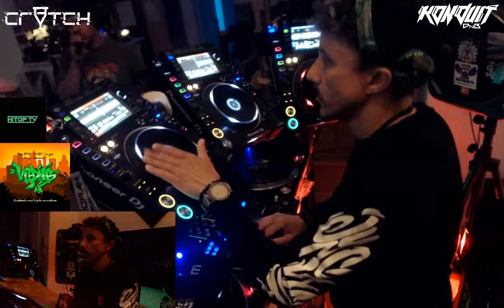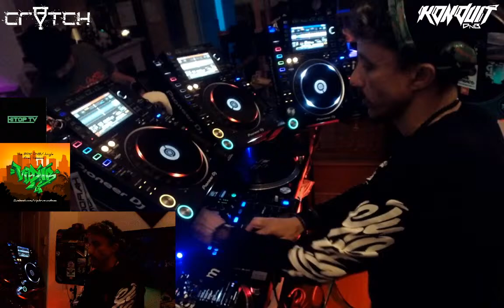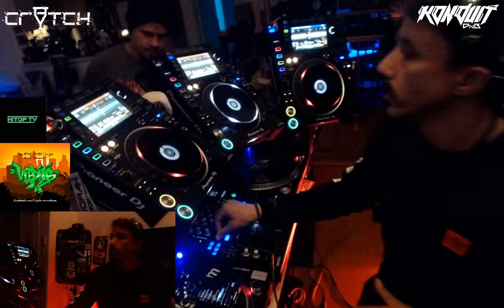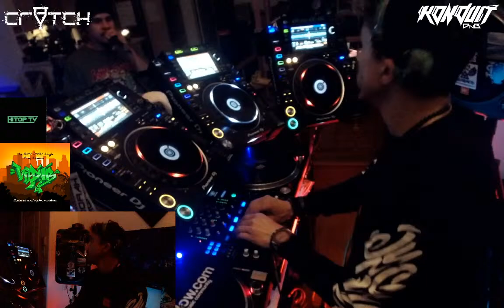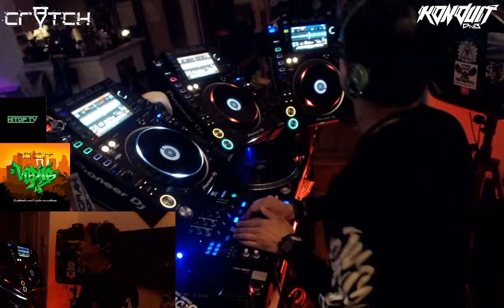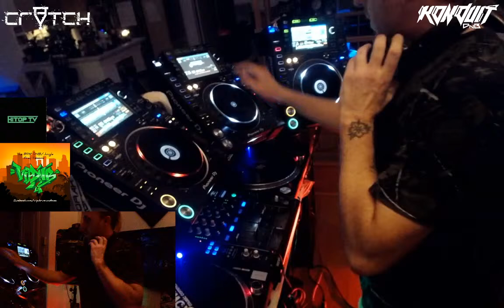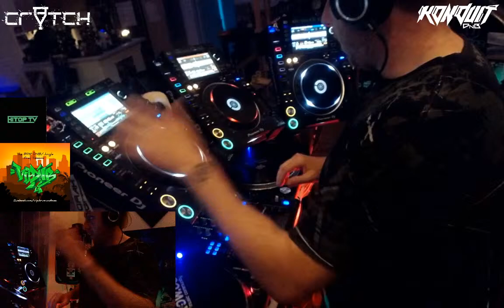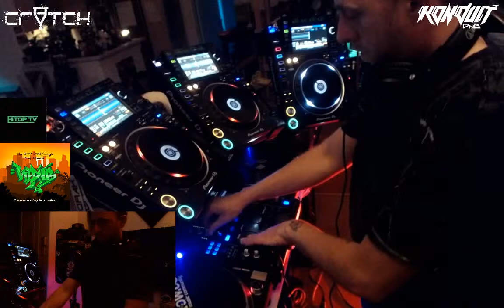HITOP Tv LIVE- DJ Konduit & Kwek Mc